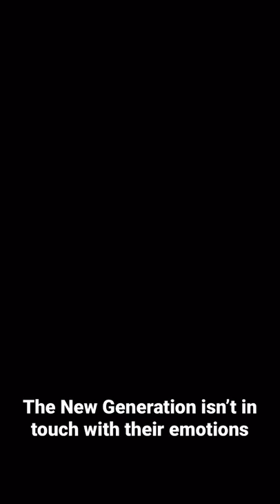This new generation will kill you because you said their hat was wack!